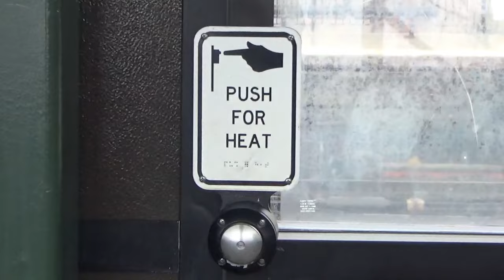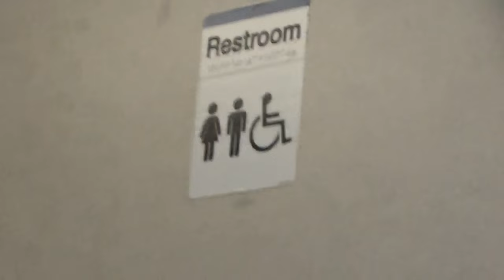weekend vlog: testing out the waters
hi ! this is my first video ! just testing out the waters ! i'm trying to challenge myself in posting a video or two in a week !!!